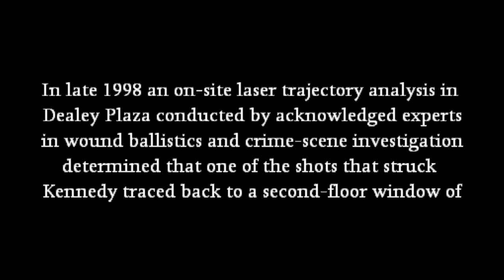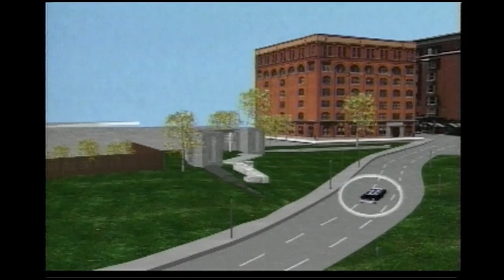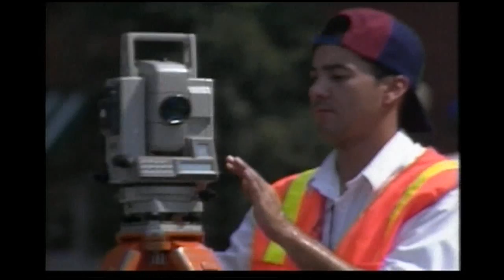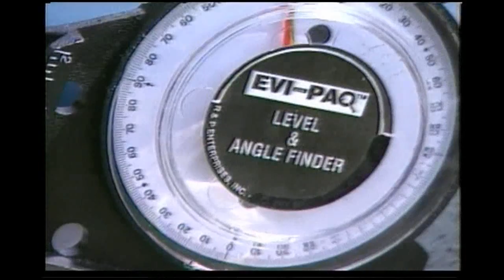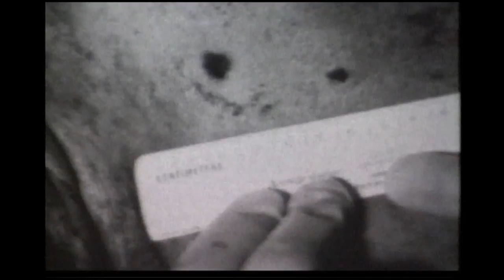JFK, laser trajectory analysis in Dealey Plaza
In september 1998 an on-site laser trajectory analysis in Dealey Plaza conducted by acknowledged experts in wound ballistics and crime-scene investigation determined that one of the shots that struck Kennedy traced back to a second-floor window of the Dal-Tex Building.